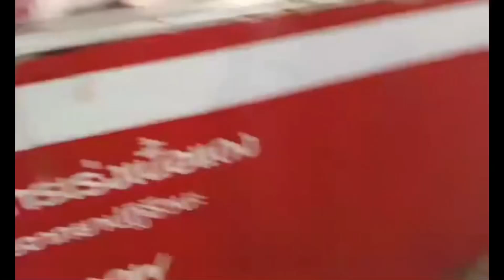ตลาดสดสดมีครบจบที่เดียวหมูเห็ดเป็ดไก่ผักสดๆมีทุกอย่างจ้า#พี่น้อง#คนทำงานหาเช้ากินคำ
เข้าตลาดสดสดเนื้อหมูเห็ดเป็ดไก่มีครบจบที่เดียวจ้า